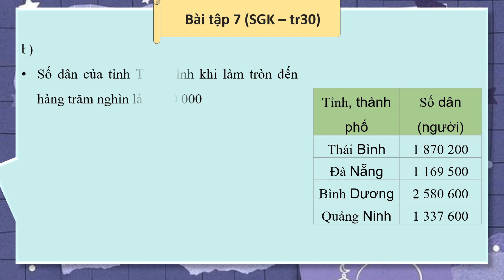Giáo án powerpoint Bài 11: Luyện tập | GA điện tử Toán 4 Cánh diều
Phía trên là giáo án Powerpoint hay còn gọi là giáo án điện tử, giáo án trình chiếu Bài 11: Luyện tập | Sách Toán 4 Cánh diều. Giáo án được làm với phong cách: hiện đại, đẹp mắt để tạo sự hứng thú cho học sinh.